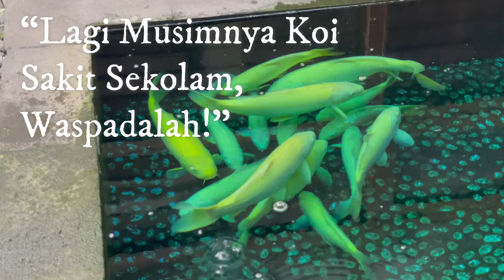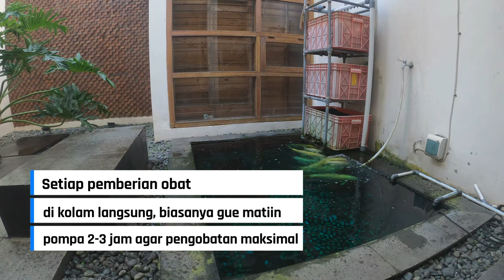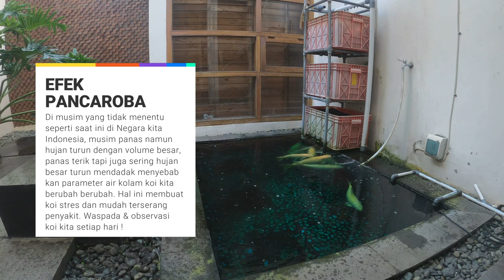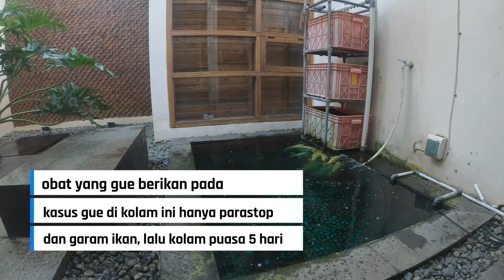Ikan Koi Satu Kolam Terserang Penyakit, Langsung Karantina Di Kolam Semuanya Deh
THE RYANS.
selamat bersenang senang, assalamualaikum!
415
Koi89